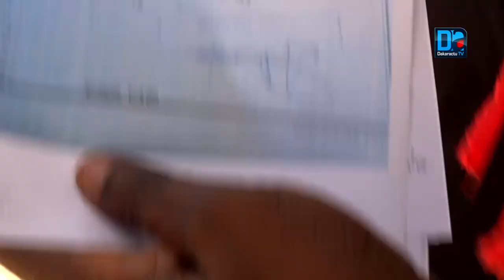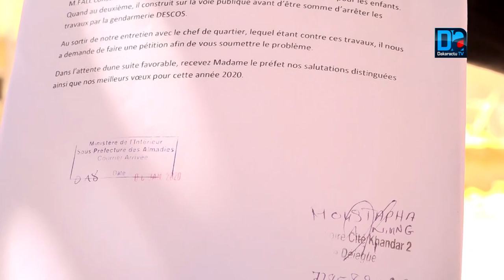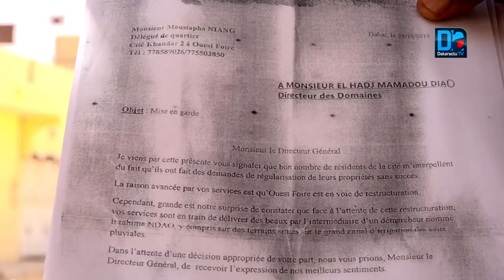Litige foncier : les populations de Ouest Foire interpellent les autorités étatiques